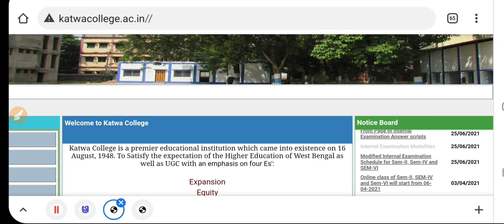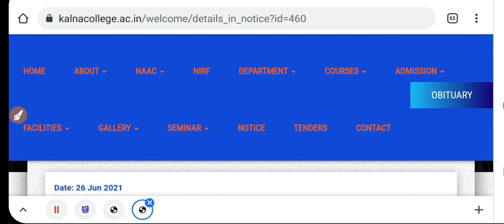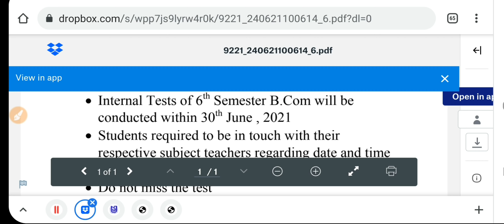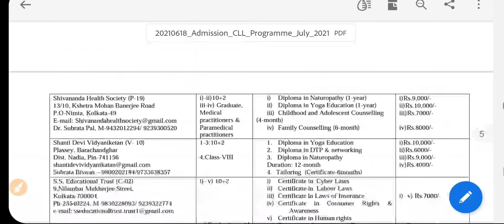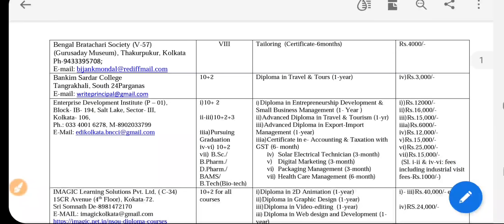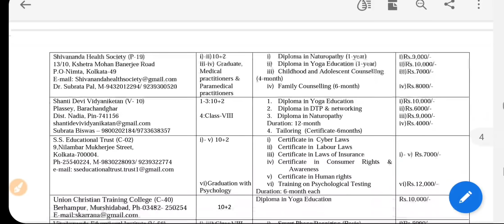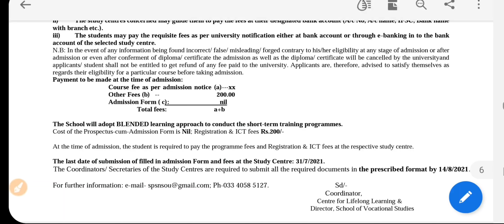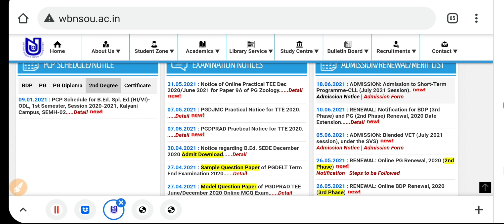WB Even Sem Exam 2021: Calcutta University: Burdwan University: Internal: NSOU Admission 2021: gst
Here the updates of two universities exam updates and one University's admission details. College under  Calcutta University has published notice regarding 6th sem internal exam . Most colleges of  Burdwan University also updated the same. Also Netaji Subhas Open University has announced short term courses admission 2021. See the video. Hok Kolorob.

Content Includes-
burdwan university absent NC result
nbu exam notice
north bengal university exam 2021
wbsu even sem 2021
wbsu supple exam 2021
wb cm on madhyamik
wbsu Minister on higher secondary
madhyamik exam in online
murshidabad university
madhyamik 2021
nsou bdp
skbu result
Cu exam
Makaut exam
Jadavpur university exam